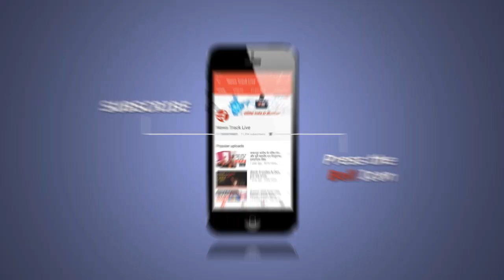सेवा सदन महाविद्यालय के सहायक प्राध्यापक को अंतर्राष्ट्रीय शैक्षिक पुरस्कार से किया गया सम्मानित।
बुरहानपुर जिले के सेवा सदन महाविद्यालय में सहायक प्राध्यापक सुजीत पटेल को अंतर्राष्ट्रीय संगठित अनुसंधान संस्थान एमएसएमई मंत्रालय, भारत सरकार के साथ एक पंजीकृत एमएसएमई तथा ग्रीन थिंकर्स वेस्टर्न सिडनी यूनिवर्सिटी ऑस्ट्रेलिया के संयुक्त तत्वाधान में आयोजित आठवें ग्लोबल एजुकेशन कॉन्क्लेव 2022 में अंतर्राष्ट्रीय शैक्षिक पुरस्कार से सम्मानित किया गया। उन्होंने संस्था का धन्यवाद ज्ञापित करते हुए कहा कि यह मेरे लिए बड़ी बात है कि मुझे अंतर्राष्ट्रीय अवार्ड से नवाजा गया है।